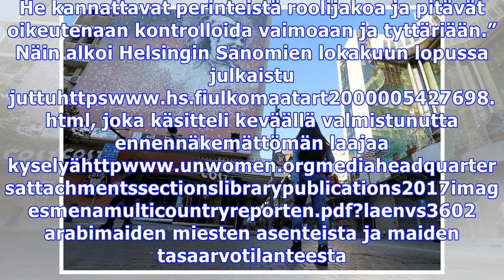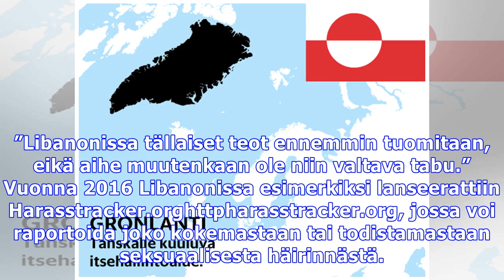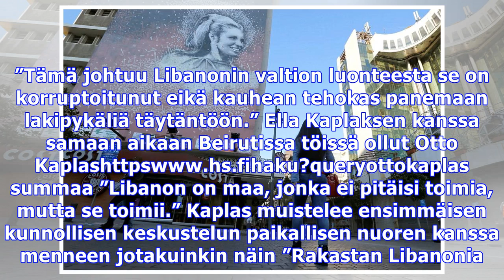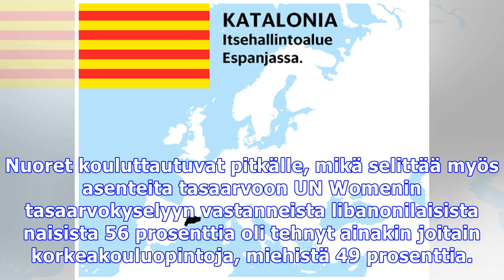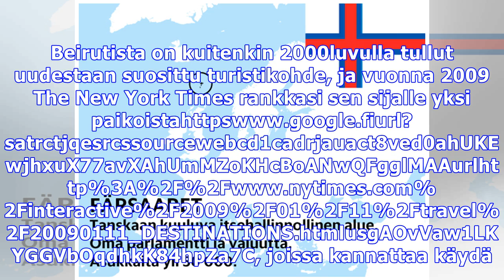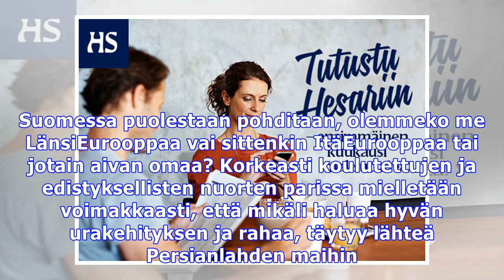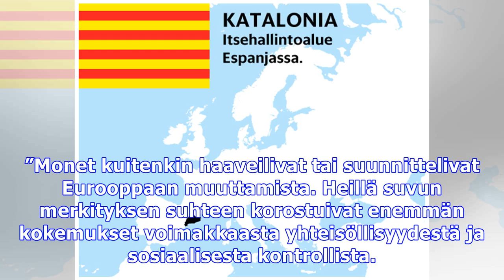Arabimiehet eivät tasa-arvosta välitä, sanoi tutkimus ja riemastutti maahanmuuton vastustajat – mut